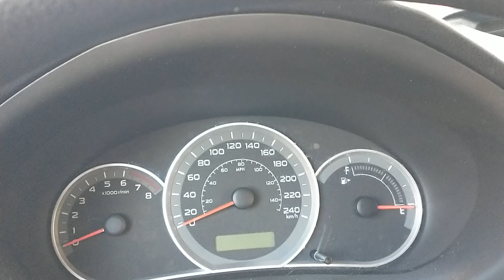VID 20240509 081548496 CRANK, NO START